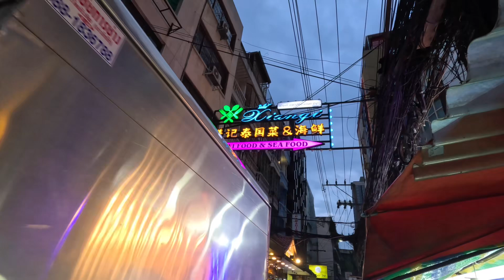Bangkok Thailand PRATUNAM Family dinner at Thai Restaurant😋